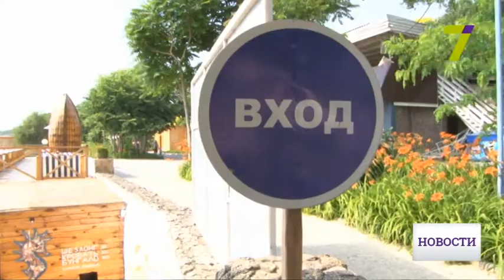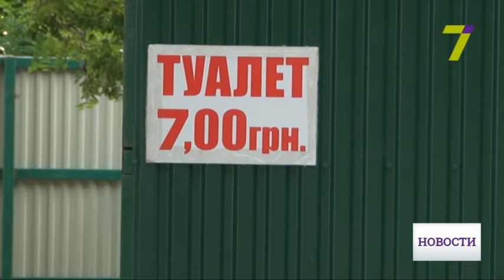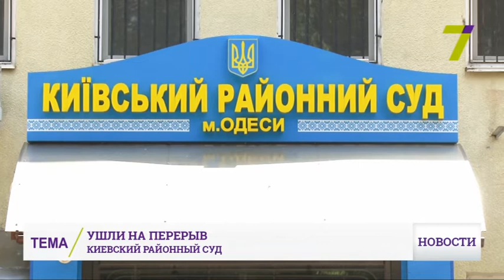30 июня: выпуск новостей от 18:00